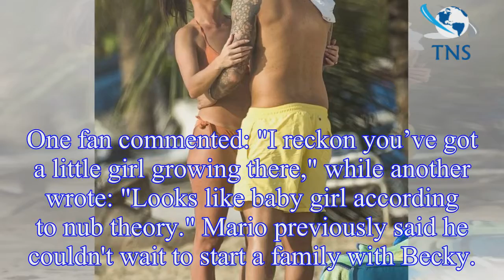TOWIE's Mario Falcone and pregnant Becky Meisner melt hearts with first baby scan as fans share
TOWIE's Mario Falcone and pregnant Becky Meisner melt hearts with first baby scan as fans share theory that it's a girl
Mario Falcone and Becky Meisner announced they are expecting their first baby in OK! Magazine.
The TOWIE star and his future wife delighted readers with their exciting news, and Mario has now shared